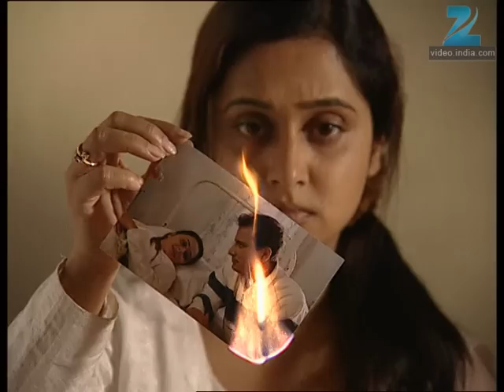Avantika - Marathi Serial - Full Ep - 365 - Sunil Barve, Mrinal Dev Kulkarni - Zee Marathi